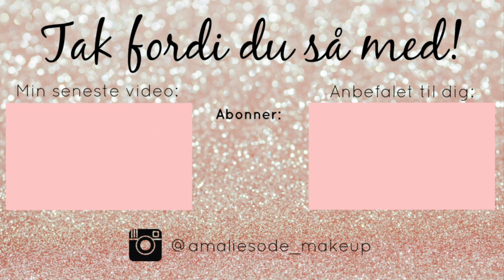KÆMPE LAGERSALGS HAUL + TRY ON ♡ Amalie Sode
** LÆS MERE **

♡ Følg mig på Instagram: @amaliesode_makeup
♡ Følg mig på TikTok: @amaliesode

xoxo
- Amalie

Denne video er ikke sponsoreret. Produkter og holdninger er 100% mine egne.